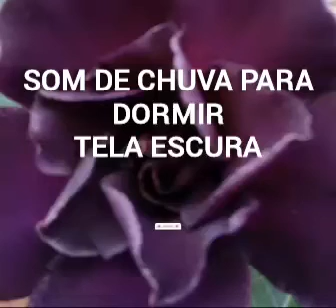SOM DE CHUVA PARA DORMIR TELA ESCURA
SOM DE CHUVA PARA DORMIR COM TELA DE ROSA DO DESERTO ESCURA